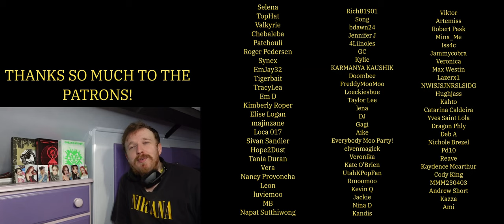FIRST TIME REACTING TO ODD EYE CIRCLE - ‘Air Force One' - ODD EYE CIRCLE REACTION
SO THIS IS ODD EYE CIRCLE, HUH?